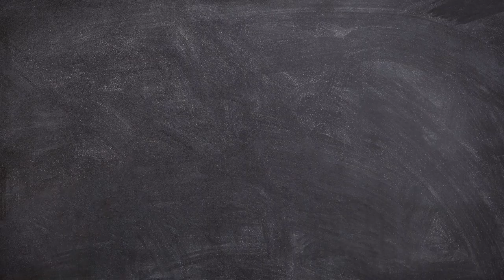Best okra varieties in Pakistan and expert opinions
Best okra variety in pakistan,
cheap hybrid okra variety in pakistan,
top okra varieties in pakistan,
find the top okra variety by yield,